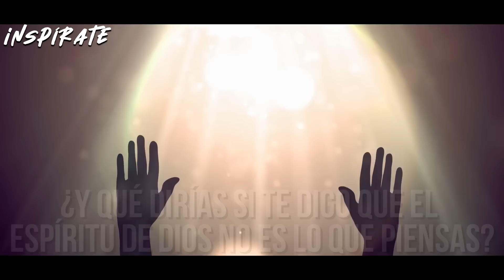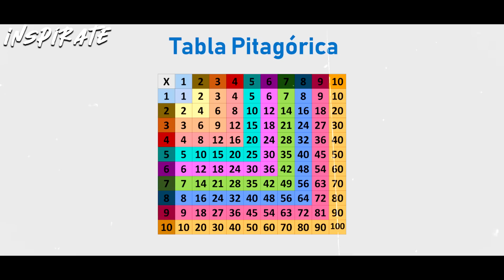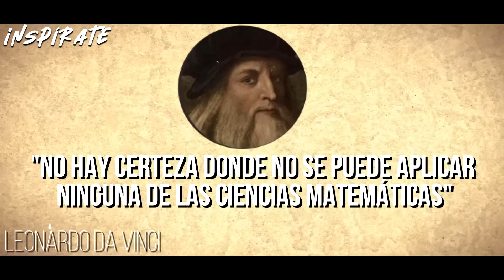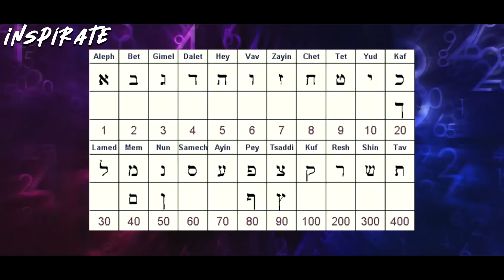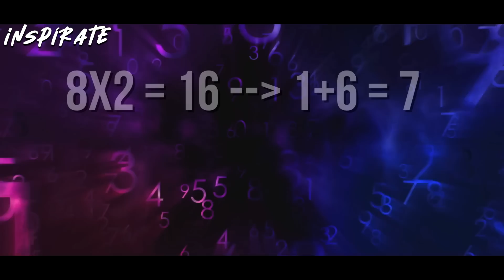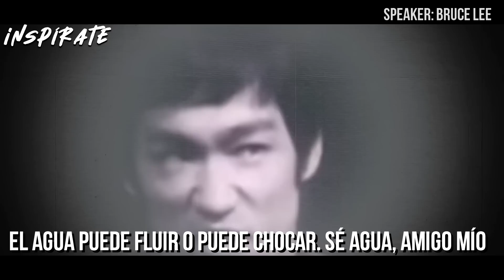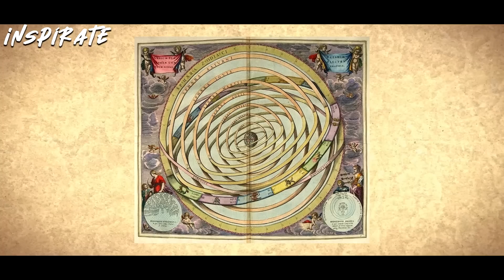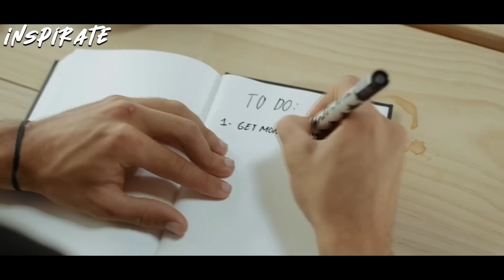Nikola Tesla: "El Espíritu De Dios No Es Lo Que Piensas" - (explicación completa)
🥇 Solo hay nueve números en el universo y de hecho entender cómo se relacionan es más fácil de lo que piensas. Ya que todas las frecuencias de gran importancia están basadas en tres números, que son el 3, 6 y 9 ¿Pero conoces por qué son tan importantes en nuestro universo?

Y qué dirías si te digo que el Espíritu de Dios no es lo que piensas?, pero no lo digo yo, si no más bien Nikola Tesla. Por eso y más debes quedarte hasta el final porque te compartiremos el increíble método de Tesla con los números mágicos el 3, 6, y 9.